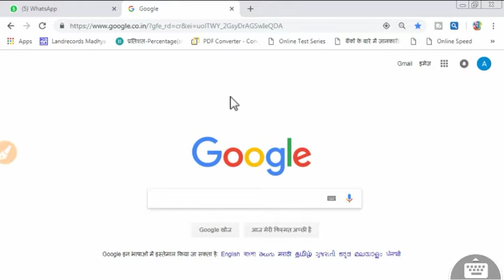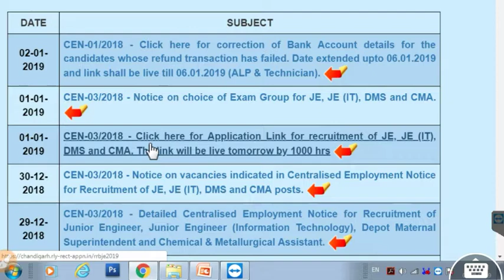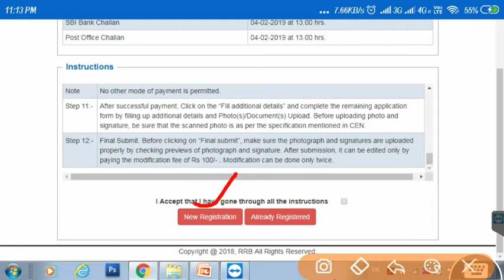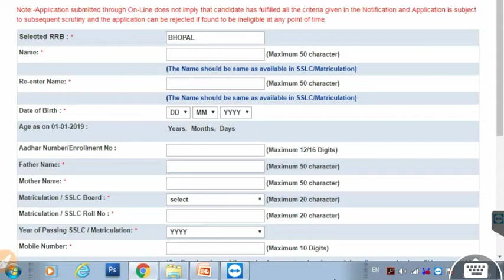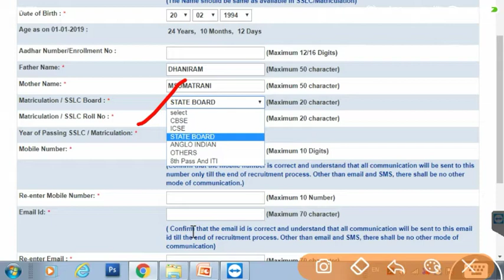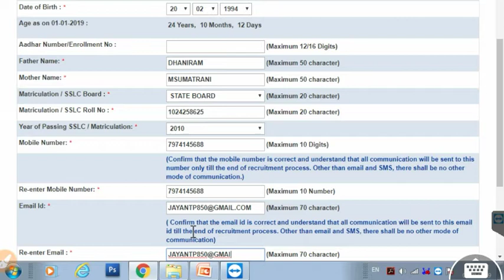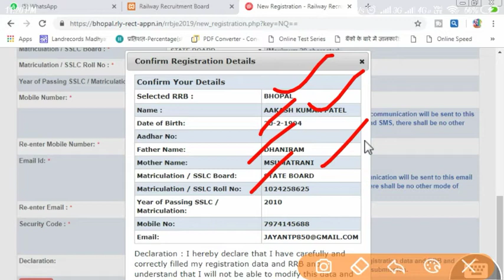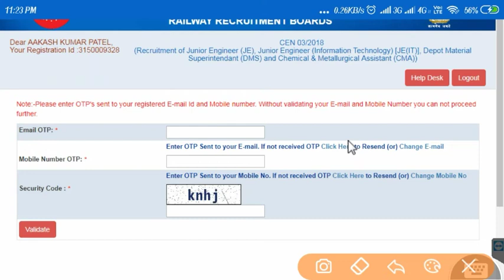Railway je recruitment 2019 form apply online